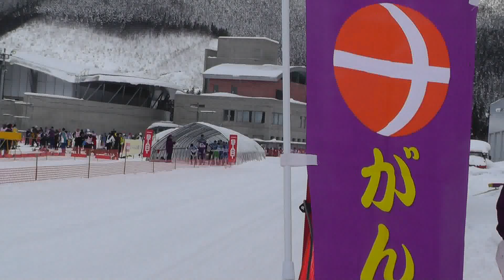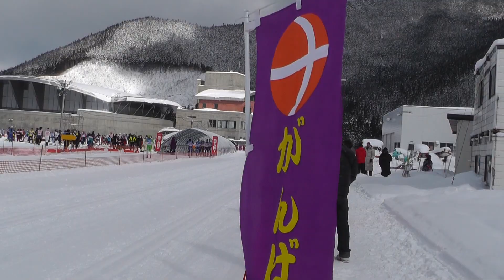クロスカントリークラシカル 成年男子A あきた鹿角国体2013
順位　Bib　名前　都道府県　所属　タイム　時間差
1　287　宇田　崇二　福井県　東海大学　25分13.7　0.0
2　285　清水　康平　北海道　ＪＲ北海道　25分22.8　＋9.1
3　226　柏原　暢仁　北海道　陸自冬戦教　25分52.1　＋38.4
4　255　成瀬　開地　岐阜県　岐阜日野自動車ＳＣ　26分03.4　＋49.7
5　286　木村　正哉　岐阜県　岐阜日野自動車（株）　26分09.1　＋55.4
6　251　栗山　大貴　長野県　専修大学　26分17.7　＋1分04.0
7　254　櫻井　毅　北海道　陸自冬戦教　26分19.4　＋1分05.7
8　253　児玉　翔平　新潟県　日本大学　26分26.8　＋1分13.1
9　282　佐藤　友樹　新潟県　早稲田大学　26分38.9　＋1分25.2
10　283　鉢蝋　孝輔　富山県　となみ衛星通信テレビ（株　26分43.6　＋1分29.9
11　275　中田　優生　広島県　東京農業大学　26分57.0　＋1分43.3
12　276　市村　耕太郎　長野県　東京農業大学　27分00.8　＋1分47.1
13　221　岡田　瑞生　長野県　中央大学　27分04.4　＋1分50.7
14　225　小林　洋介　新潟県　日本大学　27分04.8　＋1分51.1
15　240　宇田　峻也　福井県　福井大学大学院　27分07.4　＋1分53.7
16　279　三浦　史敬　山形県　明治大学　27分08.7　＋1分55.0
17　223　中島　拓哉　富山県　日本大学　27分10.0　＋1分56.3
18　250　大川　翔平　秋田県　東京農業大学　27分11.5　＋1分57.8
19　281　高橋　涼　秋田県　東京農業大学　27分22.8　＋2分09.1
20　252　杉沼　聖平　山形県　明治大学　27分25.4　＋2分11.7
21　245　小島　佑司　長崎県　（財）長崎県体育協会　27分37.0　＋2分23.3
22　224　鈴木　貴弘　山形県　中央大学　27分39.2　＋2分25.5
23　277　佐々木　努　青森県　國學院大學　27分41.6　＋2分27.9
24　249　永井　俊朗　石川県　日本大学　27分42.4　＋2分28.7
25　274　西田　大地　東京都　明治大学　27分43.8　＋2分30.1
26　280　飯塚　剛　群馬県　日本大学　27分46.6　＋2分32.9
27　219　船水　大也　青森県　八戸工業大学　28分05.6　＋2分51.9
28　246　藤谷　勇仁　青森県　法政大学　28分07.0　＋2分53.3
29　273　内田　辰彦　長崎県　長崎県立波佐見高等学校（　28分15.6　＋3分01.9
30　248　藤田　佑平　埼玉県　早稲田大学　28分16.3　＋3分02.6
31　222　板橋　達基　秋田県　日本大学　28分17.8　＋3分04.1
32　244　西田　真　富山県　中京大学　28分28.7　＋3分15.0
33　247　佐々見　雄平　広島県　日本体育大学　28分31.5　＋3分17.8
34　220　小田　遼平　石川県　東海大学　28分48.0　＋3分34.3
35　242　馬場　亮太　福島県　中京大学　28分51.7　＋3分38.0
36　272　新田　拓也　福島県　法政大学　29分00.2　＋3分46.5
37　237　阿部　駿佑　宮城県　信州大学　29分08.6　＋3分54.9
38　217　清水　大輔　岐阜県　日本大学　29分16.0　＋4分02.3
39　278　加藤　拓真　石川県　近畿大学　29分16.9　＋4分03.2
40　271　落安　陵　岩手県　東海大学　29分17.2　＋4分03.5
41　243　南雲　寛樹　群馬県　日本体育大学　29分33.3　＋4分19.6
42　261　金田　京介　愛知県　トヨタ自動車株式会社　29分40.5　＋4分26.8
43　241　山本　将道　京都府　龍谷大学　29分44.5　＋4分30.8
44　201　佐藤　啓喜　福島県　郡山自衛隊　29分50.7　＋4分37.0
45　239　松尾　慧人　岩手県　岩手自衛隊　29分56.8　＋4分43.1
46　270　和田　健吾　滋賀県　立命館大学　29分57.7　＋4分44.0
47　238　竹内　良輔　愛知県　中京大学　30分04.1　＋4分50.4
48　210　安保　拓実　岩手県　岩手自衛隊　30分13.4　＋4分59.7
49　267　高野　弘之　島根県　（株）伸興サンライズ　30分19.2　＋5分05.5
50　214　小椋　翼　岡山県　龍谷大学　30分21.1　＋5分07.4

会場 花輪スキー場 アルパス alpas　住所 鹿角市花輪字百合沢８１－１
平成２５年２月１６日（土）から１９日（火）